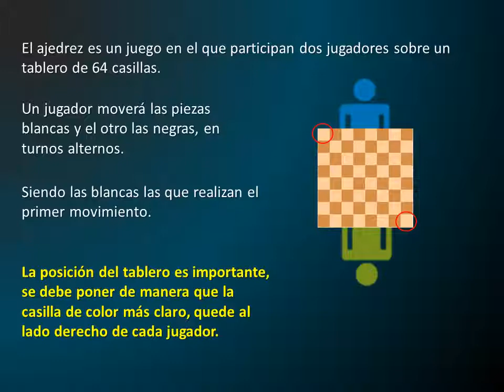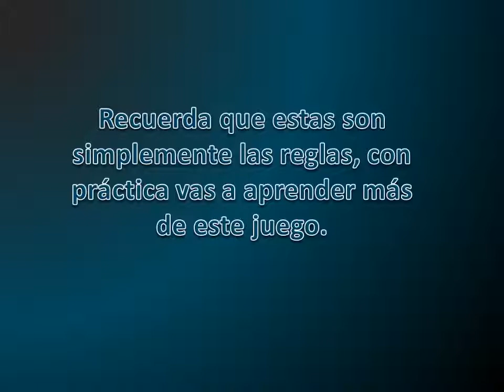Resumen de reglas del Ajedrez